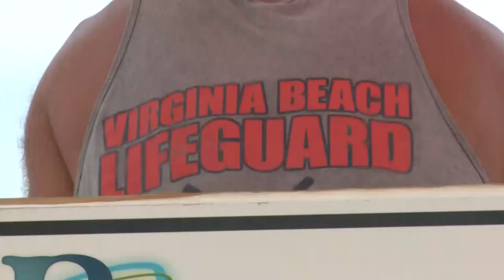Lifeguards get ready for Dorian at Virginia Beach Oceanfront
Lifeguards started moving their stands further from the beach. The concern on Wednesday is different from what they will be facing on Thursday. Lifeguards are watching the ocean as they would, but in smaller numbers.